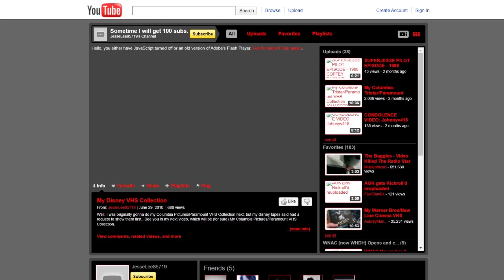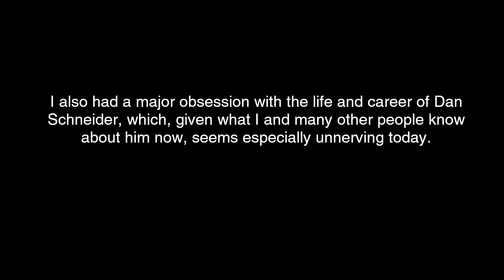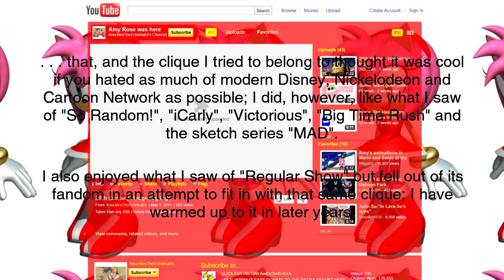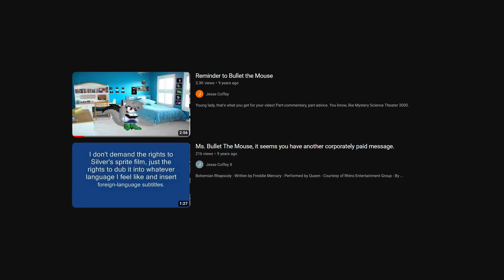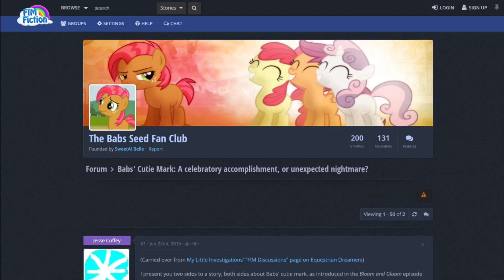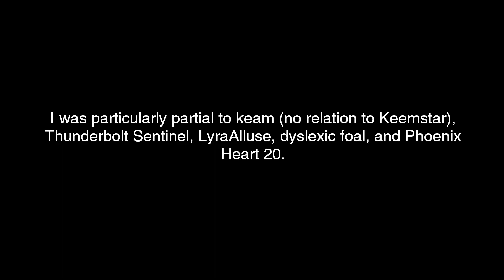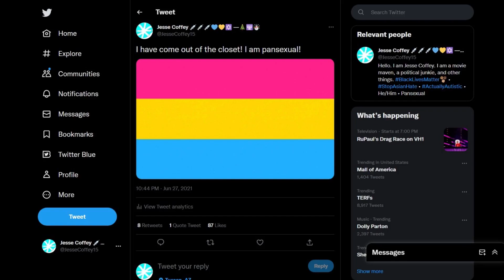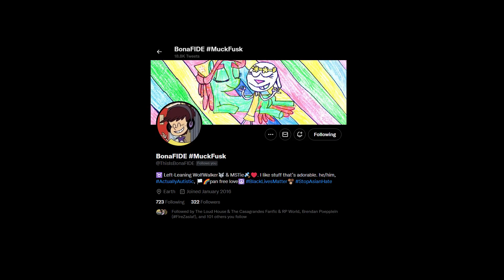EDITORIAL: "Reflections of My Online Behavior"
I am so ashamed of incidents that have occurred on Twitter over the course of the past week that they have prompted me to examine my behavior over the past decade, specifically the continued relapses into unacceptable behavior that I intend to prevent from ever occurring again.